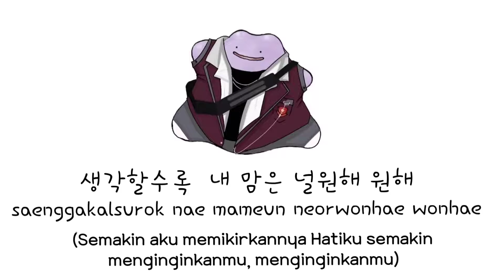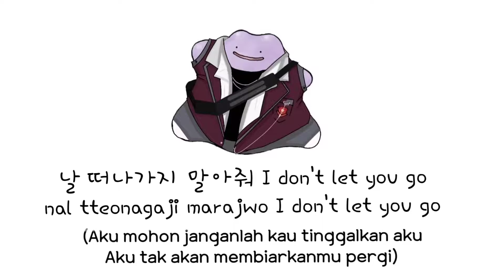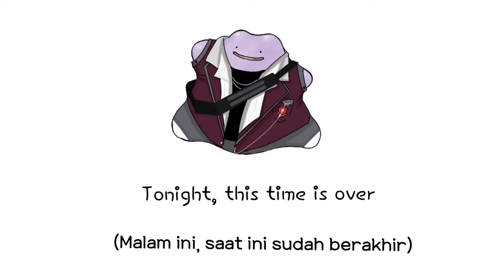Hyojin (ONF) - Before Today is Over (오늘이 지나기 전에) True Beauty OST//LIRIK TERJEMAHAN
Hyojin (ONF) - Before Today is Over (오늘이 지나기 전에) True Beauty OST sub indo
Hyojin (ONF) - Before Today is Over (오늘이 지나기 전에) True Beauty OST easy lyrics

Hope you Enjoy hear the song 😊
Coment for request song 🎶

Cmiw guys,,,